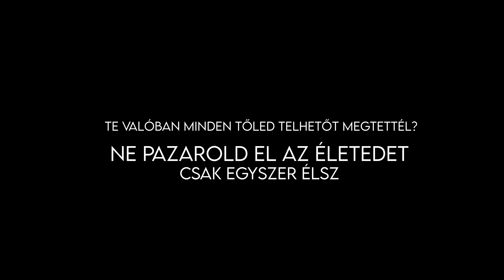SZABYEST - Harcolnék ellene (Hivatalos Videoklip | 2020 | Dilemma Album)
🔔Feliratkoznásnál nyomd meg a harang gombot is ‼️
🌊Kövessetek/hallgassatok itt:

🎤 Zenei fellépésszervezés🎶
Bognár Balázs // FullConcert Management

A Dilemma album ingyenesen hallgatható Spotifyn!

Dilemma Album/
Kiadás éve: 2019
spoti.fi/2p7zds4

Videoklip/
Szereplők// Köszönet a Fedél Nélkül Magazinnak
Szuna István
Elekes Ágnes
Pollák László
Gede Márton
Erdős Jánosné
Halmi Aranka

Zenekar//
Szabyest
Latyák Bence
Farkas Ádám
Dimák Patrik

Gyártás/
Producer, Rendező, Vágó, Colorist//
Szabyest
Kameraman//
SZABYEST / Heilman Benjámin

SZABYEST/
Youtube Videoblog: szbyst

Dalszöveg: SZABYEST

... és az összes többin is! :)